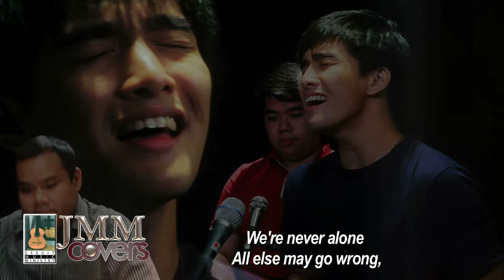JMM Covers "Far Greater Love"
featuring Michael Shimamoto
with John Paulo Reyes, William Ocier and Alberto Antonio, Jr.
lyrics by Johnny Go, SJ